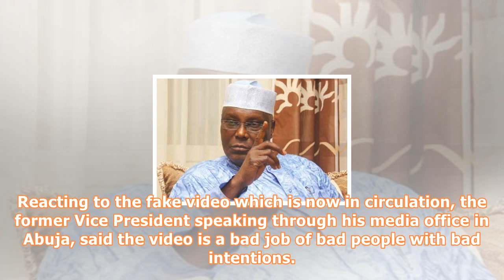Atiku abubakar denies declaration for 2019 on video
POLITICS – Fresh news as the Nigeria former Vice President Atiku Abubakar has distanced himself from a fake video purporting to be a formal declaration of his intent to contest the 2019 presidential election. Reacting to the fake video which is now in circulation, the former Vice President speaking through his media office in Abuja, said the video is a bad job of bad people with bad intentions. According to Atiku, some mischief makers are using a video clip extracted from his 2011 presidential d...